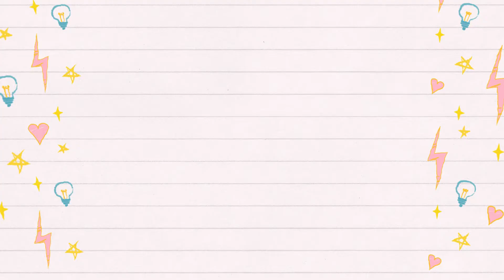豆乳ホイップで作る米粉菓子【濃厚パンプキンケーキ】グルテンフリー・乳・小麦・白砂糖不使用のたっぷりかぼちゃを入れたしっとり濃厚かぼちゃのヘルシーケーキレシピです。乳不使用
【濃厚パンプキンケーキ】
12cm丸型１台分

砂糖　70g（甜菜糖使いましたが好きなお砂糖でOK）
豆乳ホイップ　200ml １パック（生クリームOK）
卵　2個
米粉　大さじ３
シナモン　小さじ1/2
180℃　　30分

※商業利用でレシピ活用→リディクッキングのお名前を入れていただければ幸いです
🌟お教室の最新情報取得方法
ラインにてお友達追加をお願いします。
🌟お教室のお申し込みは『クスパ 』より

〜プロフィール〜ニックネーム　プリン
栄養士・フランス菓子ディプロマ・菓子製造企画開発12年
人生失敗からの『幸せ☺︎グルテンフリーの米粉スイーツ』教室オープン
過去に1年間300軒食べ歩き、人の10倍お菓子を食べた結果は肌荒れ、冷え性、隠れ肥満、花粉症…。完治しました。経験活かして上手にお付き合いできる身体に良いスイーツ教えさせていただいております。時短☺︎美味☺︎簡単ヘルシーで栄養あるレシピが得意です。
「コロナ禍でレッスンに来ない間に何を食べたらいいか？おいしくて簡単で栄養あるレシピを教えて欲しい！」というお声がきっかけで動画をアップし始めました。
日々の『食べる』にお役に立てれば嬉しいです。